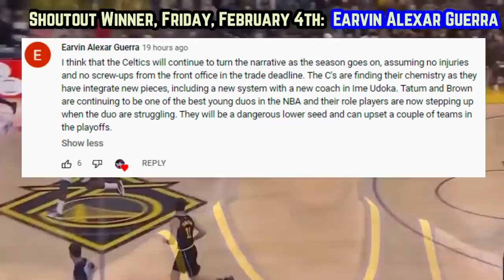The Golden State Warriors Are DOMINATING The NBA… And It’s Scary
Here’s why Steph Curry’s slump is over, Klay still owns the Kings Organization plus how Jonathan Kuminga’s resembling a hybrid of Giannis with his athleticism and Draymond with his screen setting.  Amazingly, without the DPOY the dubs are now 11-4 ,having won 8 straight games. What’s most intimidating about the golden state warriors? Let me know down below in the comment section.